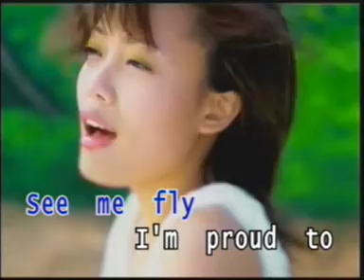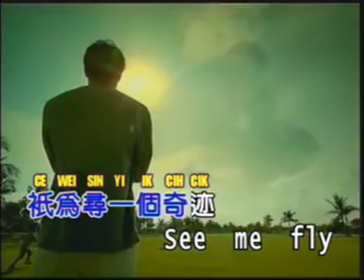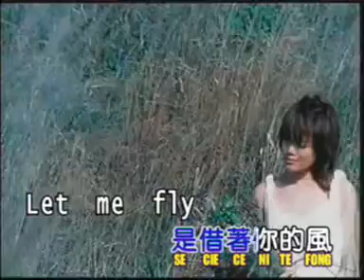See me Fly Joey yung